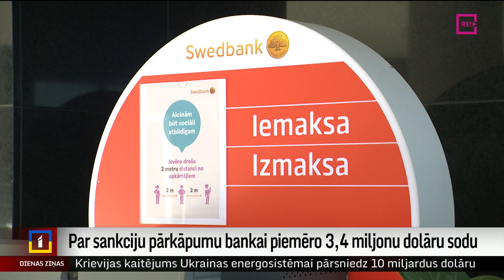Par sankciju pārkāpumu bankai piemēro 3,4 miljonu dolāru sodu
ASV Finanšu ministrijas Ārvalstu aktīvu kontroles birojs Latvijas “Swedbank” piemērojis 3,4 miljonu dolāru sodu par Krimas sankciju pārkāpumu. Banka par izdarīto pārkāpumu ziņojusi pati.